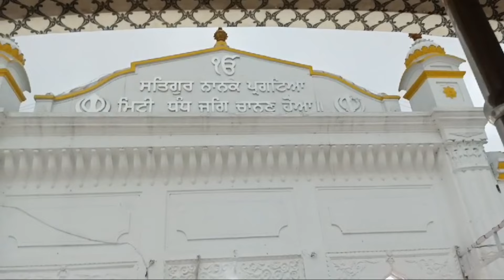Hukamnama | Gurdwara Janam Asthan, Nankana Sahib | 01 August 2024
nvites you to explore the Gurdwara Janam Asthan and other holy sites in Nankana Sahib and Pakistan. Immerse yourself in the tranquility that emanates from this spiritual oasis, where history and spirituality intertwine.
* Punjabi Sikh Sangat: A Global Family
From bustling cities to rural villages, our channel showcases the rich tapestry of Sikh culture, traditions, and values. Witness the warmth and hospitality of the Sikh community as we share stories of resilience, faith, and unity that bind the global Sikh family together. Join us in celebrating the dynamic and diverse Punjabi Sikh Sangat.
* Festivals and Celebrations
From the joyous Vaisakhi festivities to the soulful Gurpurabs, our channel brings you front-row seats to the vibrant events that mark the Sikh calendar. Feel the rhythm of Bhangra, savor the flavors of traditional Punjabi cuisine, and revel in the spirit of togetherness that defines these joyous occasions. Experience the exuberance of Sikh festivals and celebrations!
* Voices of the Sangat
Listen to the heartfelt stories and experiences of members of the Punjabi Sikh Sangat. Through interviews, documentaries, and personal narratives, we amplify the voices of the community, sharing insights into their faith, contributions, and the values that guide their lives.
* Connecting Communities
Beyond borders, our channel serves as a bridge connecting Sikh communities worldwide. Explore the global impact of the Punjabi Sikh diaspora as we delve into the cultural exchanges, community initiatives, and collaborative efforts that strengthen the bonds of the Sikh brotherhood.

Subscribe to [Punjabi Sikh Sangat] for an immersive experience that transcends geographical boundaries, connecting you to the spiritual sanctum of Nankana Sahib and the heartwarming embrace of the Punjabi Sikh Sangat. Join us on this enriching journey of faith, culture, and unity.
Saka Nankana Sahib# Hukamnama Nankana # Nankana Sahib # Punjabi sikh Sangat
 # Hukamnama 01.08.24